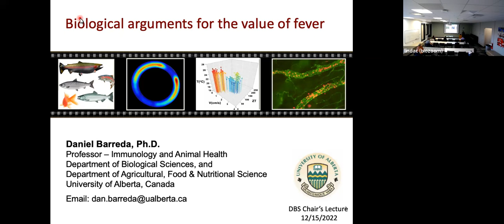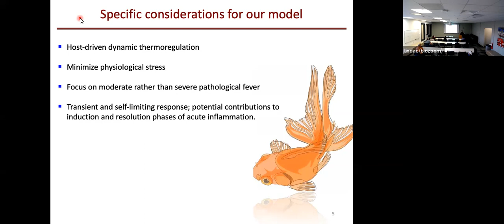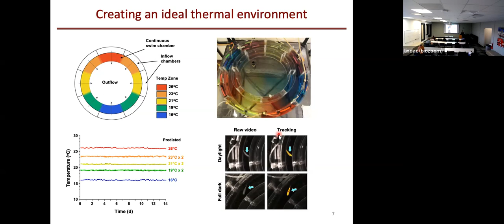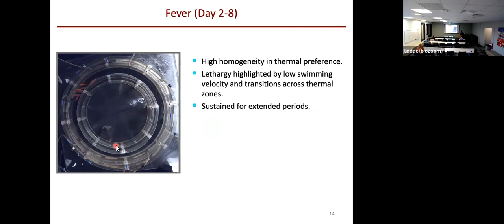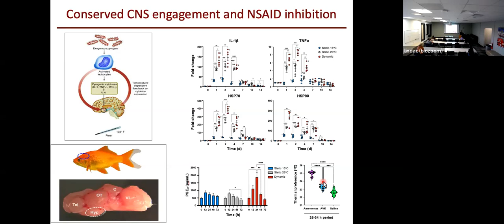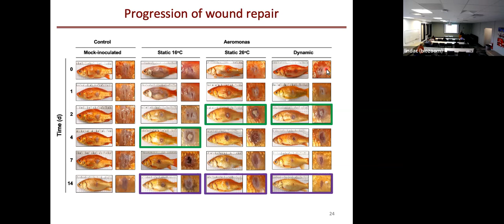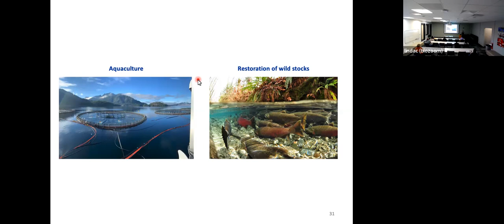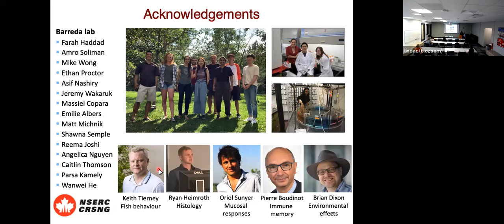2022_12_15_Daniel Barreda_Biological arguments for the value of fever_December 2022